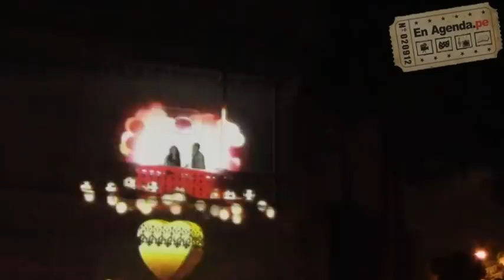Los Protagonistas de Ven Baila Quinceañera "Todo por la Fama" | En Agenda.Pe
AMÉRICA Y PRO TV PRESENTAN
VBQ “TODO POR LA FAMA”

Después del éxito obtenido con la súper producción Ven Baila Quinceañera, América Tv y Pro Tv traen nuevamente a sus pantallas a Rosy, Camila y Viviana quienes han sido parte del mundo de la televisión y volverán a competir en un nuevo programa: Todo por la Fama.

Cada una tendrá una motivación distinta para participar, pero esta vez compartirán la competencia con familiares y personas cercanas a ellos.

La Familia Souza, una familia de clase alta y renombrada, se ha venido abajo luego de la noticia de que Gustavo tiene una amante.

¿Camila lo seguirá adorando como antes? ¿Luciana estará dispuesta a perderlo o buscara la manera de retenerlo? Con la llegada del hijo mayor de Gustavo y Luciana: Alonso, se descubrirán más secretos dentro una familia que vive bajo las apariencias. Camila, luego de una ardua lucha con sus padres, logrará que Marco sea aceptado, pero esta aceptación implicará una serie de humillaciones por parte de Luciana, bajo la premisa de que los ricos y los pobres, no deben estar juntos.

La familia Castillo atraviesa una seria crisis. El amor y confianza que se tenían Fabiola y Bruno se verá perjudicado con la revelación de que su esposo es un delincuente. Bruno será encarcelado por sus crímenes. Con la llegada de Joaquín, el abogado de Bruno, mucho cambiará en la familia, Cinthia no estará de acuerdo con estos cambios y creará más tensión en el hogar.

Rosy, seguirá escondiendo su secreto, un secreto que volverá para atormentarla cuando descubra, que su cuñado es quien intentó abusar de ella. ¿Continuará su relación con Sergio o renunciará al amor por culpa de su acosador?

La familia Vílchez se recupera del impase del fraude. Viviana sacará provecho de la situación, y de villana pasará a ser la artista adolescente más popular del momento… Con el apoyo de su madre, María Elena, logrará todo lo que se proponga. ¿Pero qué pasará cuando el amor se cruce por su camino? ¿Cambiará su forma de ser? ¿Será éste correspondido?

Por otro lado, Anita recibe la trágica noticia de que Piero ha desaparecido dando un giro inesperado en sus planes. Sin embargo, encontrará un nuevo amor, un amor que podría romper la relación con su familia y sobretodo con su hermana Viviana.

Contará también con la participación especial del grupo mexicano Ha*Ash.

VBQ “Todo por la Fama” se verá de Lunes a Viernes a las 8:30pm por las pantallas de Amércia Televisión.

Estreno: Martes 06 de diciembre a las 8:30 pm.